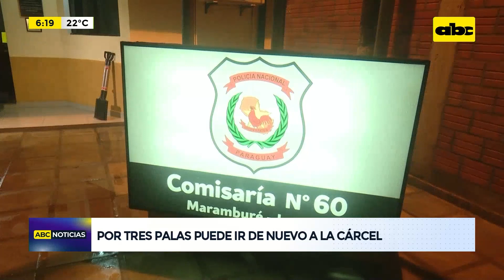Por tres palas puede ir de nuevo a la cárcel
Una persona sindicada de robar tres palas de una ferretería fue detenida e identificada como Edgar David Ávalos Rojas de 24 años con frondosos antecedentes y tres entradas a la cárcel. Según la denuncia, la ferretería ubicada en Maramburé, Luque, estaba por cerrarse cuando el presunto autor se apoderó de las herramientas y comenzó a correr. El propietario realizó la denuncia y en base a las características dadas del autor, la policía pudo reducir a Ávalos Rojas quien tenía en su poder las palas.